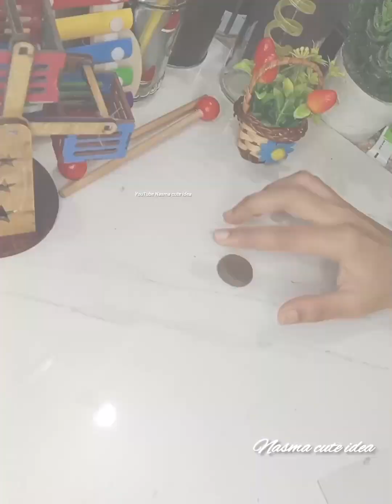DIY mirror decor with super clay || super clay flower mirror makeover 🌺 🪞|| DIY mirror step by step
for more simple and easy painting videos